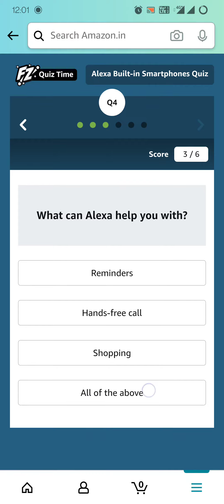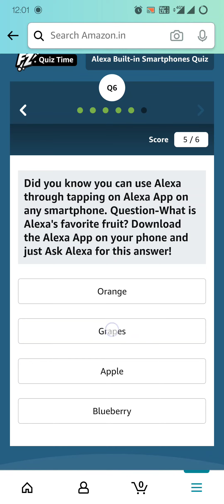Amazon Alexa Built-in Smartphones Quiz Answers Today | September 15, 2021